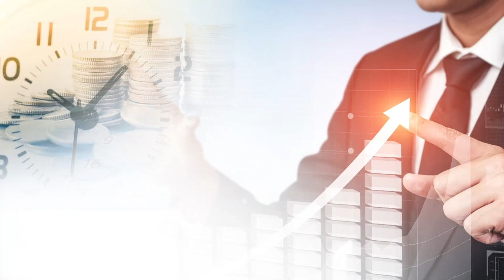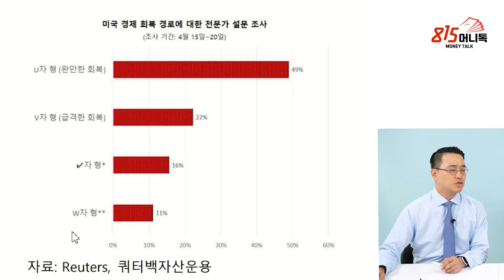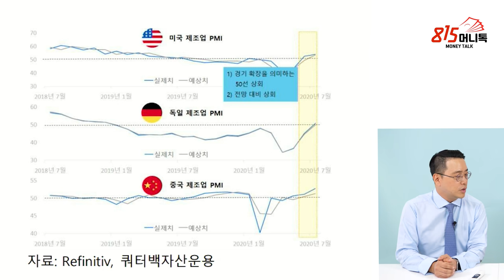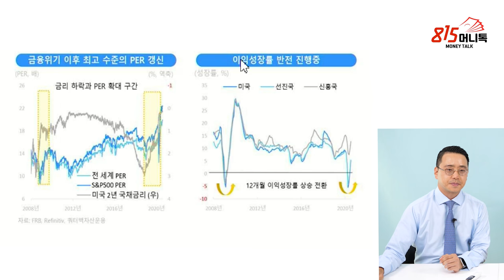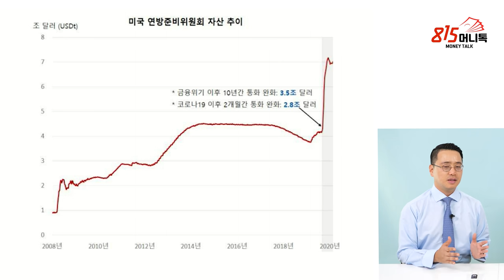주식을 팔아야 하는 시그널은 바로 이 것? 이 신호가 나오기까지 보유하라! | 심현수 쿼터백 자산운용 총괄 상무 | 815머니톡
쿼터백 자산운용 운용총괄 상무 심현수(촬영일 8월26일)
1:00 4월 이코노미스트 50명 설문. 22%만 미국이 V자로 회복할 것이라고 대답. 50%는 U자로 완만한 회복, 16%는 위축은 빠르게 되고 회복은 더딘 V자, 더블딥이 있을 것이다.

2:21 실물경기와 금융시장에 괴리가 발생했다고 했지만, 실제 5.6,7월에 예상보다 경기가 조금씩 좋게 나왔다.

4:54 중국은 1분기는 위축되었고 2분기부터 회복, 미국과 유럽은 2분기는 최저점이고 3.4분기로 갈수록 개선되는 움직임을 기대.

6:05 주식시장과 주가는 PER 배수가 상승가와 기업이익 움직임으로 보아야 한다. 5월말과 6월초 기업 이익이 빠르게 하향조정 되었기가 상승이 지속된다.

9:08 미국 정부와 연준이 행하는 경기 부양책이 민간 소비를 자극하고 기업이익이 상향으로 이어지는 것이 깨지지 않는다면 위험자산에 대해 긍정적으로 볼 필요가 있다.

9:59 시중에 풀린 통화 유통량이 늘어나면 개인 자산가격은 올라갈 수밖에 없다. 돈의 가치가 싸진 것이지 자산이 비싸진 것이 아니다.

10:59 시장 안에서 IT기업, 인터넷 기업들의 이익 대비 주가 프리미엄 자체는 올라가고 있다. 전형적인 산업제 기업들은 이익 밸류에이션이 낮아져 있다.

12:52 장기적으로 지속 가능한 성장성, 주주환원의 방식과 저금리 상황에서 일시적으로 할 수 있는 방식에 따라 주가에 매겨지는 프리미엄 정도는 차이가 난다.

13:27 현재 상황에서는 위험자산에 대해 의미있는 포지션 보유가 더 낫다.

13:51 위험 자산의 비중을 줄여야 하는 경우는 연준과 미국 정부의 재정정책과 통화정책이 한계에 부딪쳤을 경우, 경기 부양 노력이 실물 경기 지표로 연결이 안 될 경우

15:38 글로벌 자산 배분형 상품 중, 공격적인 상품과 안정적인 상품 가운데에서 자신의 성향에 맞는 상품을 선택하고 자산을 12로 나누어 매달 투자.

16:53 들어 가는 시점이 어디였는지는 지나간 다음에 알 수 있다. 진입 시점의 우연성을 줄이기 위해 분할 해서 매수하고 위험자산과 유가증권의 비중을 조금씩 높여야 한다.

19:08 매일 움직이는 기준가가 부담스럽다면 안정적인 성향의 자산 배분형 상품을 선택하는 것이 좋다.